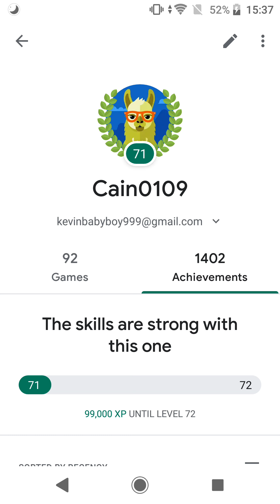Tapps #5 Chameleon Evolution Old Version Everything Showcase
For those who want to see the correct Aliens, while the latest version misplaced Chameleons as Hamsters